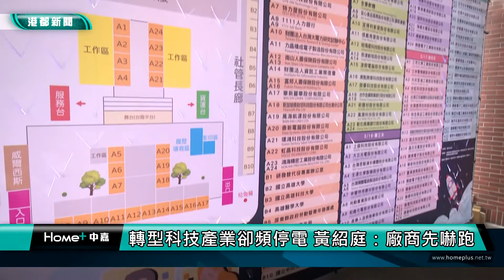摸黑過生活| 高雄9月停電8次 柯志恩痛批台電改善速度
9月份高雄8度停電，影響1.8萬戶，且從今年夏天7月至今兩個多月裡，就有至少22次停電紀錄，超過6萬戶受影響，停電頻率驚人，國民黨高雄市長參選人柯志恩前往國民市場掃街拜票時，回應台電解釋事故數有改善的說法，更直言當前的電力供給改善速度跟不上高雄的產業轉型。